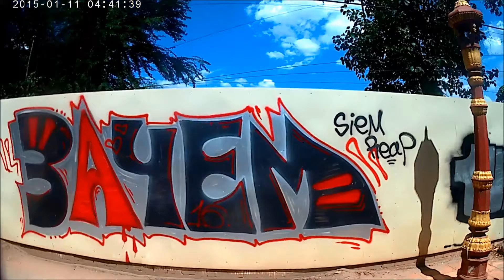Bus Travel in view in 170 °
Around the Cambodia City.